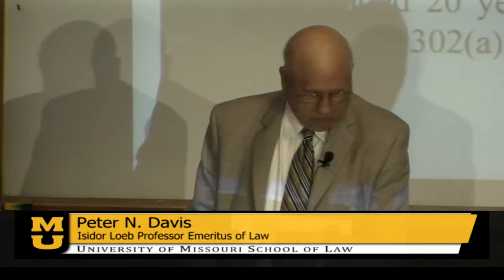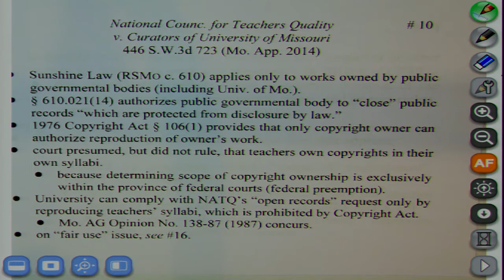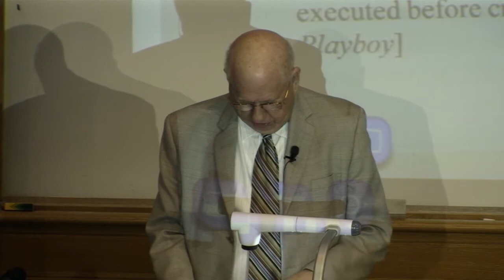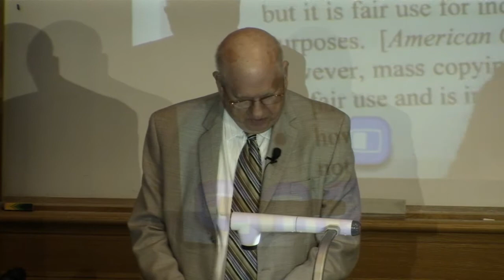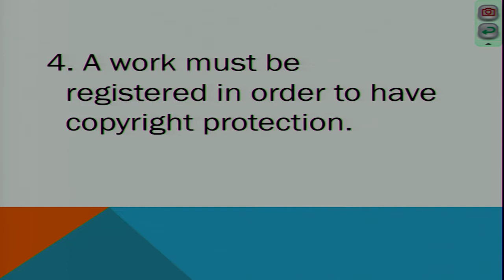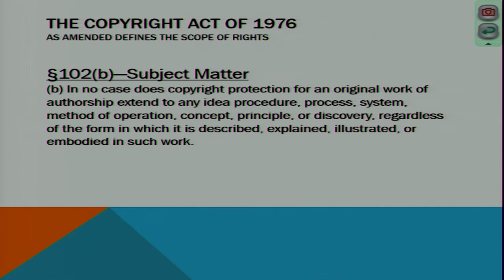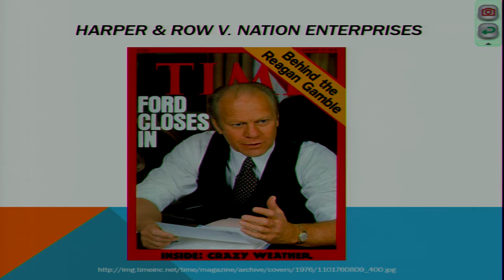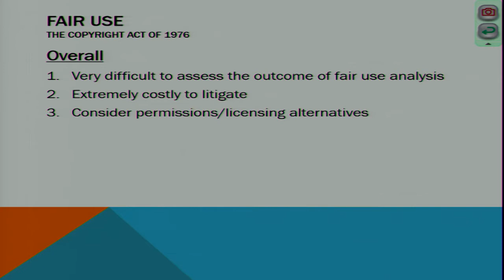Panel 2: Copyright: Nuts and Bolts in a University Setting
The University of Missouri School of Law presents Panel 2, "Copyright: Nuts and Bolts in a University Setting" from the 2015 Center for Intellectual Property & Entrepreneurship Conference.

The university community is a vast and diverse academic environment where many are authors, artists, innovators and budding entrepreneurs. These activities take members of the community headlong into the sometimes frustrating world of intellectual property. This day-long symposium, hosted by the University of Missouri School of Law's new Center for Intellectual Property & Entrepreneurship, will focus on intellectual property law issues faced by the university community. The goal is to foster a better understanding of the systems in place and to facilitate the proactive use of the relevant legal roles. Speakers include faculty members from the University of Missouri School of Law as well as lawyers, academic administrators and business leaders from across campus and the state.

List of Speakers:
- Peter N. Davis, Isidor Loeb Professor Emeritus of Law, University of Missouri School of Law
- Gary Myers, Dean and Earl F. Nelson Professor of Law, University of Missouri School of Law
- Nancie Hawke, '79, Counsel, Office of the General Counsel, University of Missouri System

Friday, March 13, 2015, 10:30am, Hulston Hall, University of Missouri School of Law